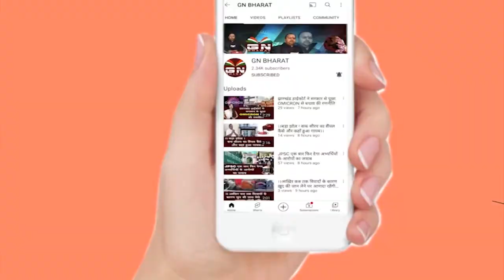Ghaghra || घाघरा प्रखंड में दूसरे चरण के पंचायत चुनाव को लेकर सरगर्मी हुई तेज